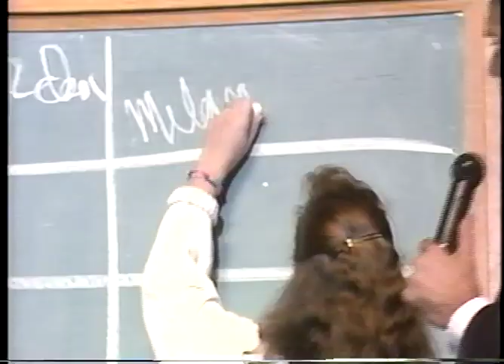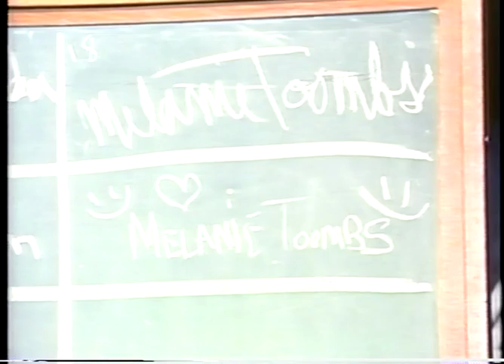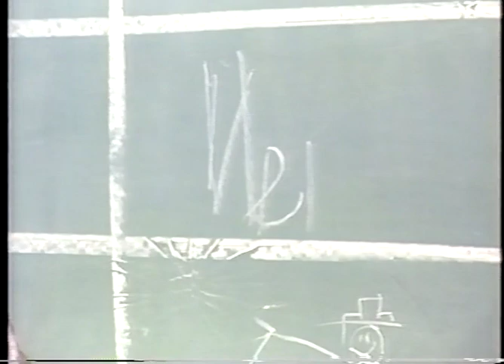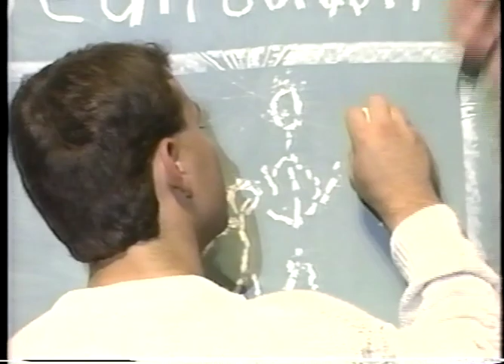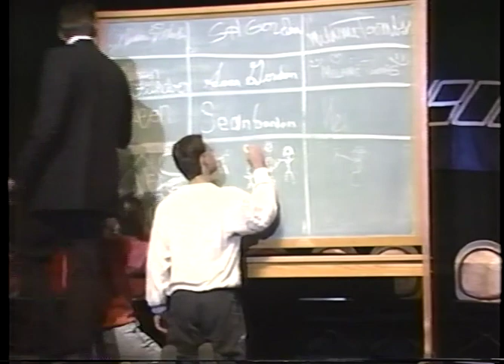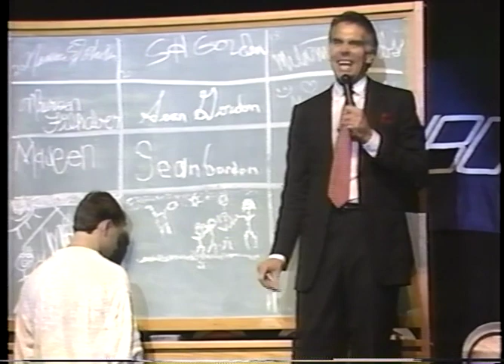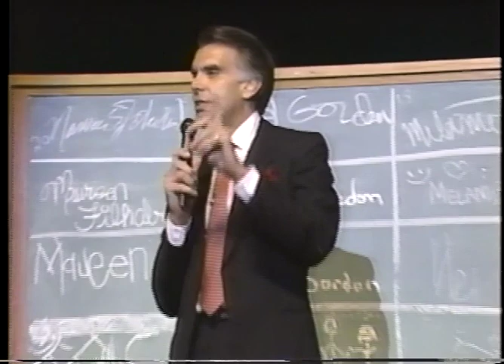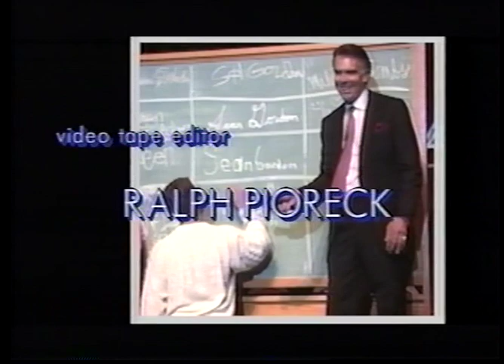Mapes UCONN 1994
These a segments of my talks, shows, television & film appearances, training workshops, and, inspirational/motivational programs .